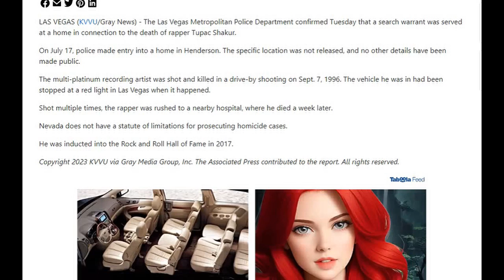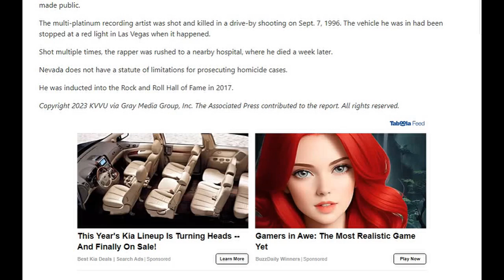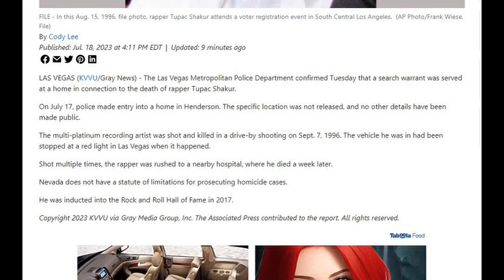Las Vegas Police Search Keefe D's House Over Tupac Murder